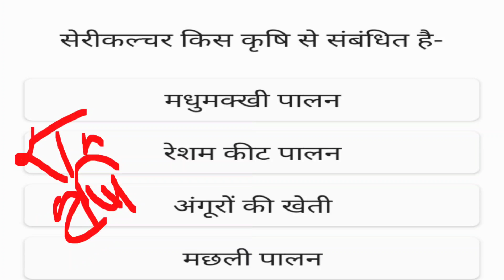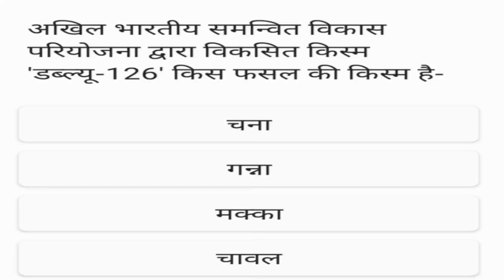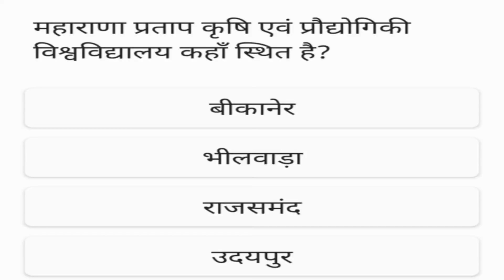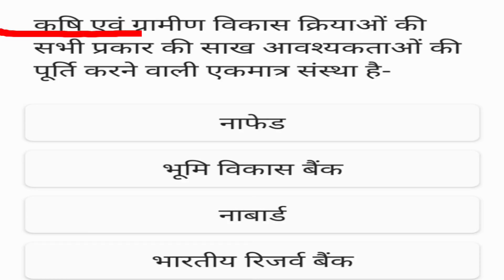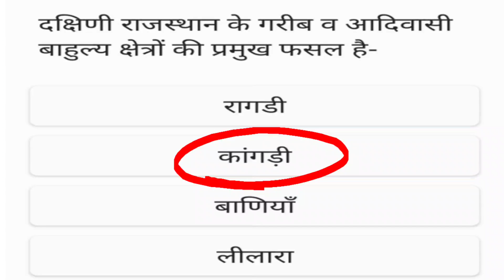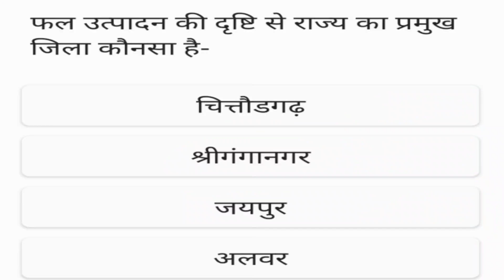Rajasthan Static GK | RPSC, Patwar, Reet, RSMSSB, Police | Shiksha Point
Pdf is available on my telegram channel

ras mains
trp scam
# trp ghotala
mumbai police
state pcs
all govt exam
ssc chsl
ssc cgl 2020
ssc chsl 2020 in hindi
ssc chsl quiz
ssc cgl quiz
ssc cpo
upsc in hindi
govt jobs
all exploitative exam 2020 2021
important question
net paper 1 quiz
nta net paper 1 model paper
net mcqs in hindi
net exam date
net admit card
nta net question in hindi
nta net history
nta net geography
nta net polity
nta net previous year question paper
Ncert class 6
rrb ntpc
ibps clerk
sbi clerk
sbi po
sbi po mains
rrb clerk
bank officer
ssc cgl
ssc chsl
CM list of all state
# govermener list of aa state
tricky questions
first in india
# bhart me pratham
answer writting
magazij in hindi
online classes
essay writing
mains answer writing in hindi
ias pre 2020
ias mains 2020
previous year question papers
ncert in hindi
jee mains
jee advance
neet 2020
cm of all state
governer of all state
ut list of india
all state of india
 In this video i will teach about 1st chapter of history of class 6.

Ncert class6 to 12 in hindi